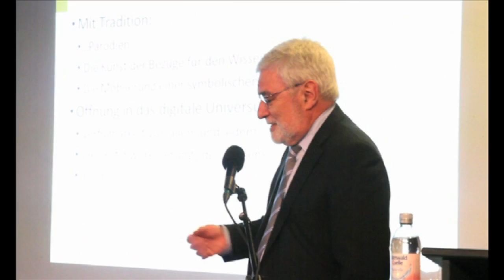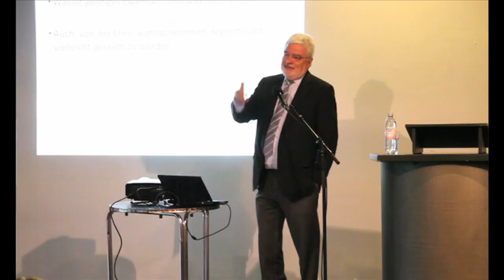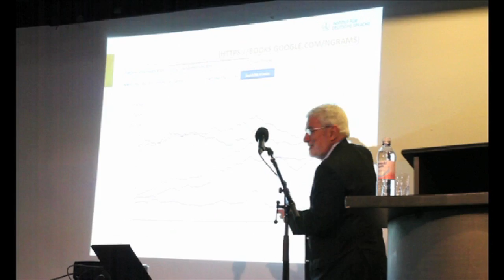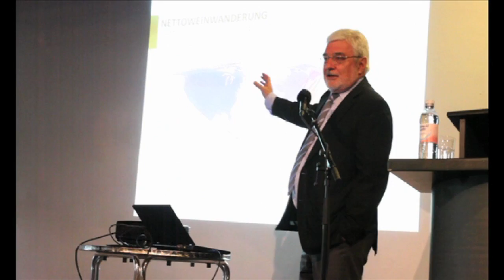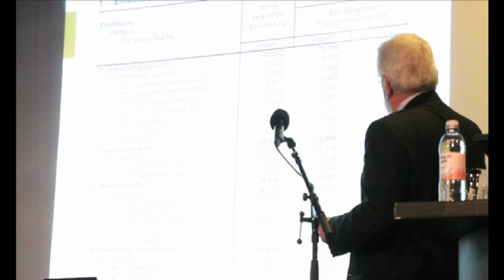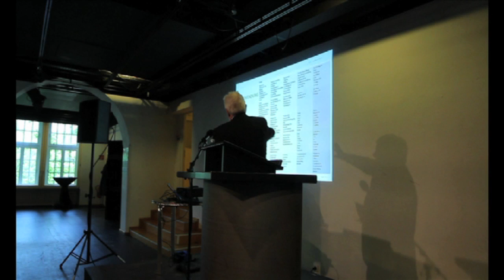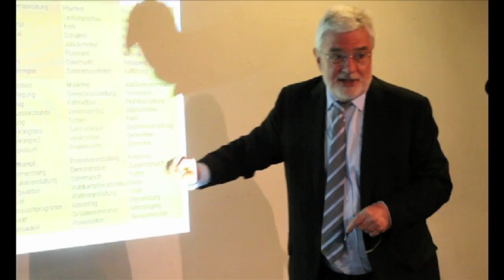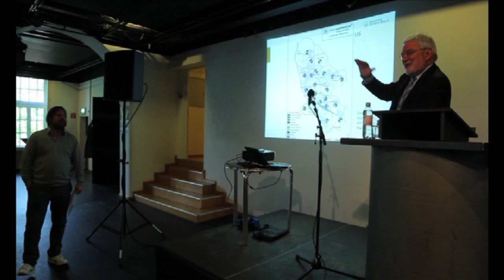SUPERCOPY LECTURES: Ludwig M. Eichinger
WAS DARF DIE WISSENSCHAFT? - VON DEN GRENZEN DER NUTZUNG SPRACHLICHER DATEN

Der Sprachwissenschaftler und Leiter des Instituts für Deutsche Sprache in Mannheim hielt am 9. Mai 2015 im Rahmen des SUPERCOPY Festivals einen Vortrag über die Grenzen des Kopierens in der Wissenschaft und die Rolle von digitalen Daten für die Sprachwissenschaft.

SUPERCOPY ist ein Festival der Alten Feuerwache Mannheim in Kooperation mit zeitraumexit, dem IDS, der Stadtbibliothek Mannheim und vielen weiteren Partnern.
Video: Nils Gritz

Das Video ist unter einer CC-BY-SA Lizenz veröffentlicht.